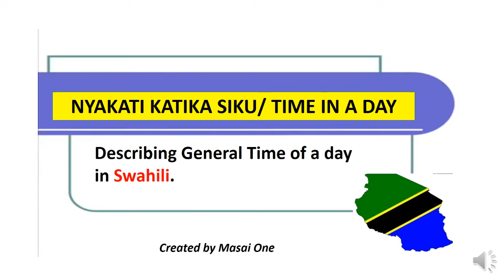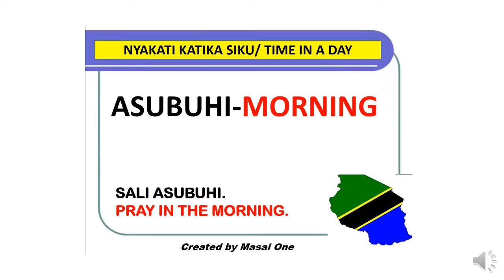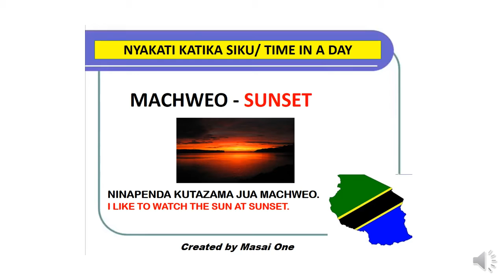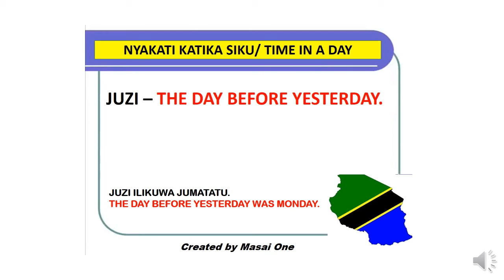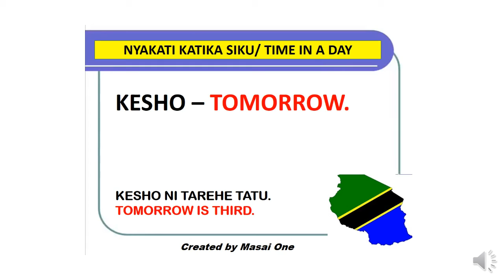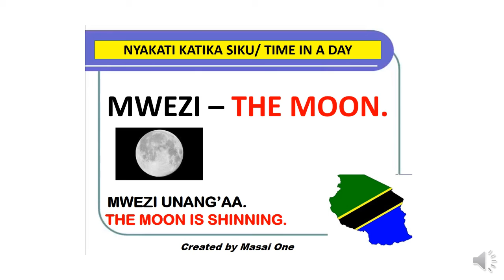SWAHILI7TIMEINADAY.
The Easiest way to Learn Swahili Fast while at Home.